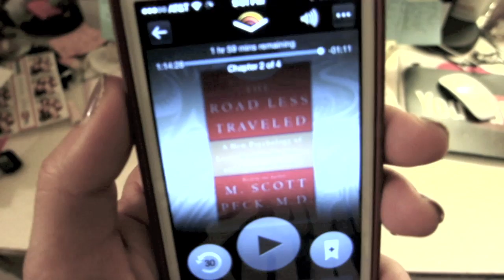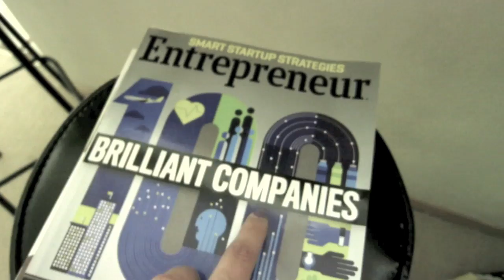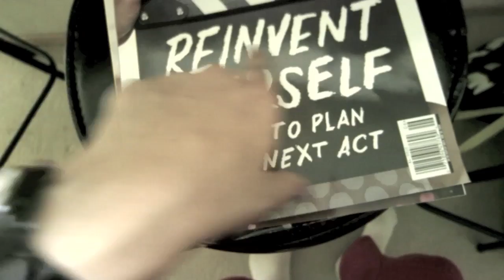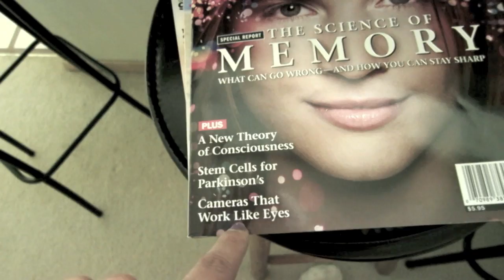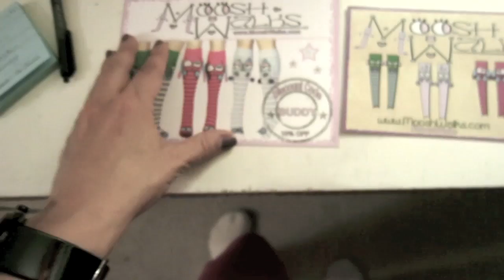LOVE IS FAKE???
When we learned that LOVE IS FAKE.

OlgaKay
P.O.BOX 17782

Hugs
Olga